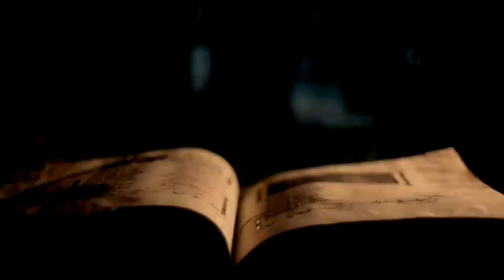The Witch (2015) Movie Explained In English | Movie Review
hauntings movie
the witch preview
the witch forror film
colonial america folklore
comonial america
graveyard shift horror geanre
rural folklore
kate dickie
crop failures
grace sowerbutts
blamed for misfotrunes
what inspired 'the witch' film?
plpd1itftdtaw73rufufp_fx0eumrmeqc6
movie explained in English
movie explained
daniel cc movie
daniel cc
mischa barton
movie explanation
quinta communication
kate groombridge
rosalimd halstead
iian eshkeri